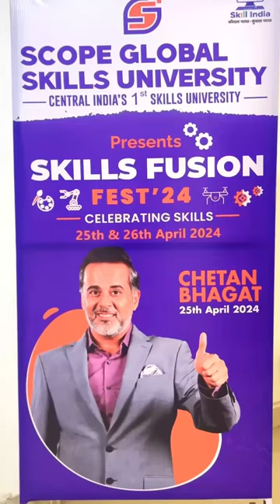Skills Fusion Fest-2024 | SCOPE Global Skills University (SGSU) | Annual Fest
SCOPE Global Skills University (SGSU) is set to host the annual fest, 'Skills Fusion Fest-2024', on April 25th and 26th at SCOPE Campus, Misrod.
The announcement was made during a program held at SGSU.
Notable attendees included Chancellor Dr. Siddharth Chaturvedi, Vice Chancellor Dr. Ajay Bhushan, Registrar Dr. Sitesh Kumar Sinha, along with RJ Palash from Radio Mirchi, RJ Arsh from Red FM, and RJ Sakshi from My FM.